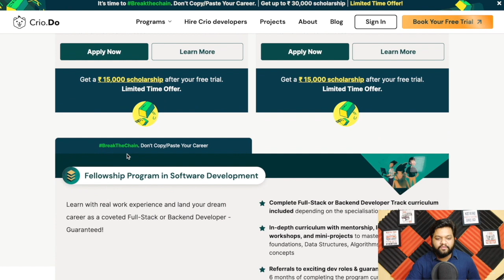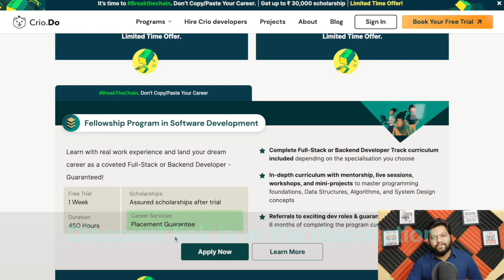TESTING Profile is so UNDERRATED... Things you need to know for Perfect Career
𝗗𝗶𝘀𝗰𝘂𝘀𝘀𝗲𝗱 𝗤𝘂𝗲𝘀𝘁𝗶𝗼𝗻𝘀:

✅ 0:00 -- Podcast Story
✅ 0:59 -- Best Developer Platform Crio.Do
✅ 2:23 -- Nitin's Background
✅ 3:08 -- Did you choose Testing profile by interest?
✅ 4:03 -- Why were you jobless for 5-6 months?
✅ 4:48 -- Different job profiles in testing profile?
✅ 6:17 -- Something we don't know about testing profile?
✅ 7:11 -- Why people hate testing profile?
✅ 8:45 -- Interview Process for testing role
✅ 11:22 -- Roadmap of testing profile for freshers
✅ 12:37 -- Future of testing profiles
✅ 13:50 -- Salary comparison of Developer & Tester
✅ 14:55 -- Do product based companies hire tester?